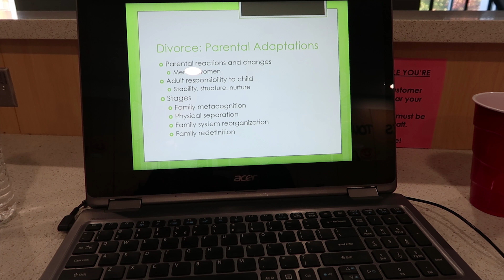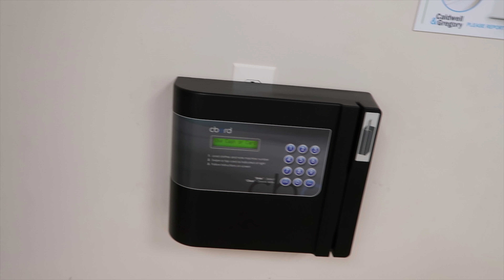These Things Suck | Daily Vlog #489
Today was the day before Thanksgiving, which means I am going home! I started the day off super early at work. Then I spent the day cleaning and doing laundry.

Thumbnail Photo by Towson University's Department of New Student and Family Programs. Check out their Instagram!